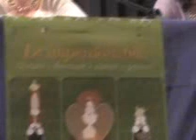Presentazione di Annarosa Buttarelli della Comunità filosofica Diotima - Cremona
Venerdì 13 marzo u.s. a Cremona, a Palazzo Cittanova si è tenuta una interessante iniziativa dal titolo Le imperdonabili. Abitare o disertare le stanze del potere?
Rosy Bindi  ha dialogato con Annarosa Buttarelli della Comunità filosofica Diotima
Pensare la differenza mette a tema il delicato rapporto tra le donne e il potere, quel potere che accade entro l'ambito specifico della politica istituzionale.
Ciò significa riflettere sulla scelta di moltissime donne di intraprendere un impegno politico all'interno della comunità, ma esterno ai luoghi istituzionali, e quella invece di donne che hanno deciso di impegnarsi negli organismi della rappresentanza
Liniziativa è stata  promossa dallAssessorato  alle Pari Opportunità del Comune di Cremona nellambito del progetto Pensare La Differenza.

Video a cura di diretto da Gian Carlo Storti